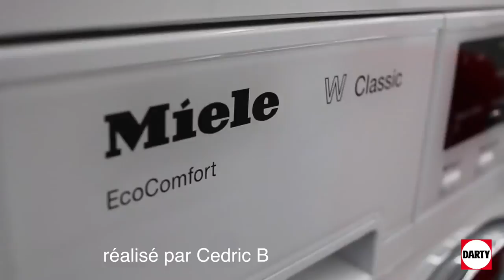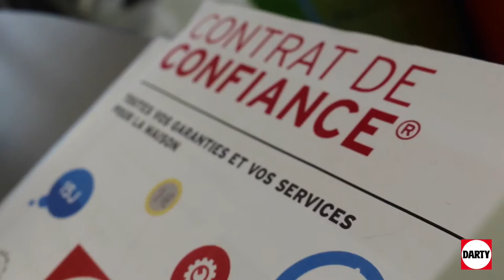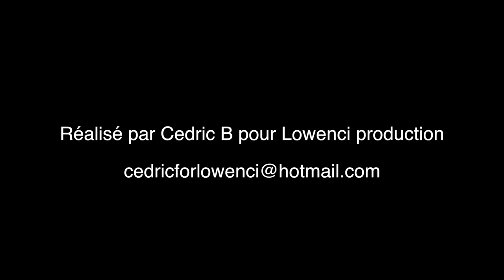Film de présentation Darty